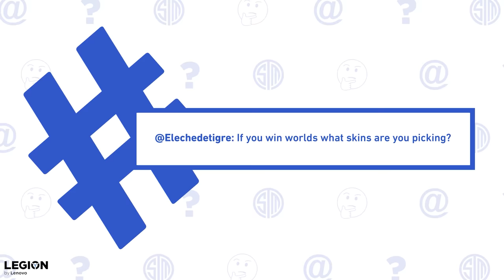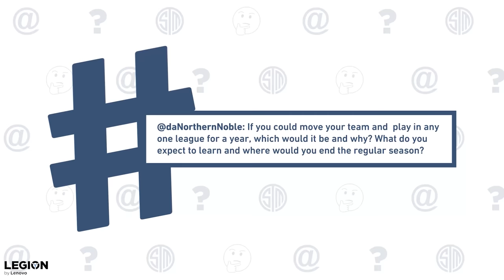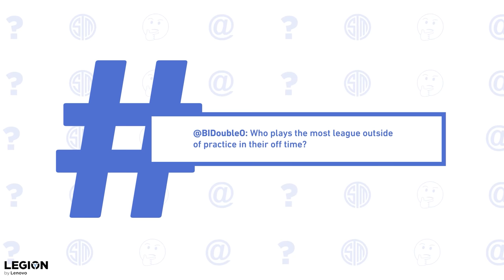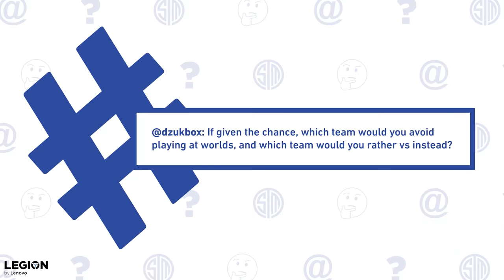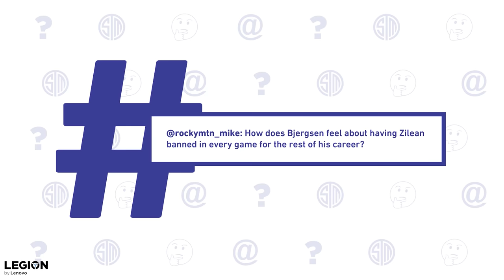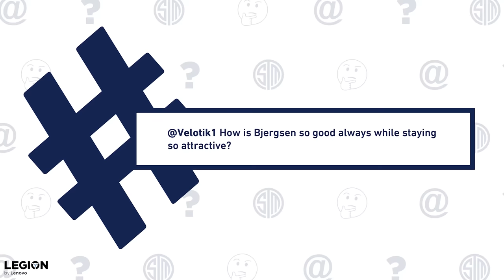TSM LCS Team Answers Your Top Questions! | Ask TSM (Bjergsen, Doublelift, Broken Blade, Bio, Spica)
ASKTSM Ever wondered what @BjergsenLoL does in his time off? What region @doublelift would want to play in? WHO plays the most solo queue? The TSM League of Legends Team is back with another ASK TSM episode where they answer your favorite fan submitted questions! Hang out with the boys as they take a breather before they get back to training in China for Worlds 2020. It's a much needed chance to laugh, connect, and have some fun. (And as Broken Blade reminds us - to touch our boys.) So let's have some fun before we get back to focusing on our ultimate dream: To Make and Take WORLDS!

Featuring your favorite LoL Team: Bjergsen, Doublelift, Broken Blade, Spica, & Biofrost.

Timestamps
0:30 - If you win worlds, what skin?
1:55 - If not LCS, then LEC, LCK, LPL, LJL, TCL, etc?
3:15 - What you do in your spare time?
5:14 - Who plays the most League?
6:04 - Who you rather avoid or play @ worlds?
7:46 - Best of 1 or Best of 3s?
9:47 - Which former teammate you miss the most?
12:33 - Zilean never or forever?
13:39 - Favorite moment back at TSM?
14:19 - Which ADC you wanna face?
15:05 - Why Bjergsen so hot?

WHO IS TSM?

"TSM is North America's gold standard" ~ ESPN

We are the #1 esports org in the USA. With a passion for gaming, entertaining, and winning. From League of Legends to Valorant to Rainbow Six Siege and beyond, we have championship calibre pro teams and wildly popular streaming influencers. To all our dedicated fans, and all our future fans: Thank you for joining us on this journey. We promise we'll always do our best, to be the best. And together, let's build the future of gaming. TSM.

• "OMG DID YOU SEE THAT?!" TSM REACTS to the BEST Videos from the EPIC LCS SEASON 6

WANT MORE TSM LEGENDS EPISODES?

• CHAMPIONS! Experience how TSM became the best team in NA by defeating everybody! TSM Legends S6 Episode 25

• Did you see TSM's miracle reverse sweep that shocked the world and changed the entire course of LCS Playoffs 2020? TSM Legends S6E23:

• Witness that moment when our League boys finally made it into worlds by facing off against the Spring Champs, Cloud9 - Legends S6E24!

• Did you see TSM steal ANOTHER victory from 100 Thieves during the LCS 2020 Summer Split? Watch the action now in - Legends S6E15:

IN THE MOOD FOR MORE PERSONAL STORIES?

• Like Bjergsen? Take an intimate look at his personal life, his family in Denmark, and how he turned to League after being bullied. RESET: A TSM Bjergsen Story:

• Dig TSM Myth? Watch his personal story of how he broke his mother's heart by deciding to pursue his dream of gaming, in MEET MYTH:

Bios

Broken Blade | Top Laner |  @Broken Blade
• One of the youngest and most promising top laners in all of league, Sergen "Broken Blade" Çelik is the 1st NA LCS player of Turkish / German nationality, with a fearful command of numerous champions.

Spica | Jungler | @Spicalol
• This gifted pro began his LCS debut by stealing baron against FlyQuest in 2019. Spotted at Riot Game’s 2017 Scouting Grounds, he's grinded hard to enter TSM's starting lineup.

Bjergsen | Mid Laner |  @Bjergsen
• A 5x LCS Champion and the widely recognized face of NA, Søren "Bjergsen" Bjerg laner has become legendary for his spectacular gameplay, unparalleled accuracy, and tactical viciousness.

Doublelift | Bot Laner ADC |  @Doublelift
• A 7x LCS Champion and 5x LCS All-Star with over 1000 career-kills. Doublelift (aka Yiliang "Peter" Peng) helped make TSM a household name.

Biofrost | Support |  @Biofrost
• An original from the beloved 2016 team, Vincent W@ng (aka Biodaddy) is a clutch leader reliable, chess-like gameplay.

WHAT IS LEAGUE OF LEGENDS?
• A battle arena game with competitive esports pro league tournaments in the LCS, LEC, LPL, LCK, and beyond. It has become one of the most successful games ever created by RIOT games.